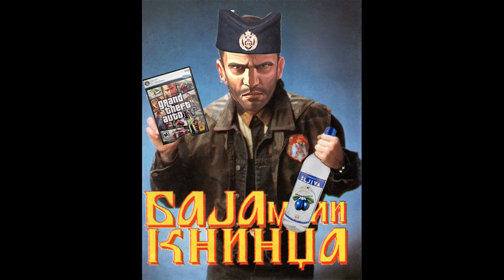Niko speaking Serbian (GTA IV)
I couldn't find a good video of this cutscene so here you go